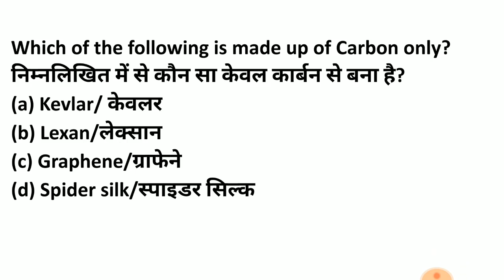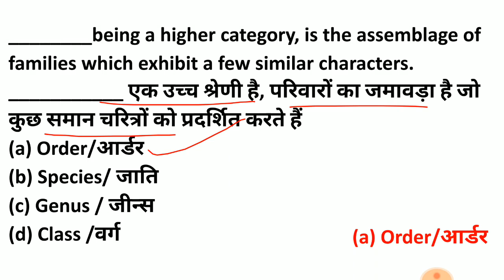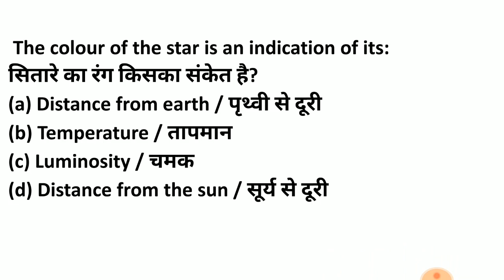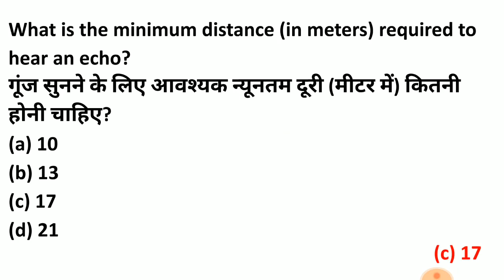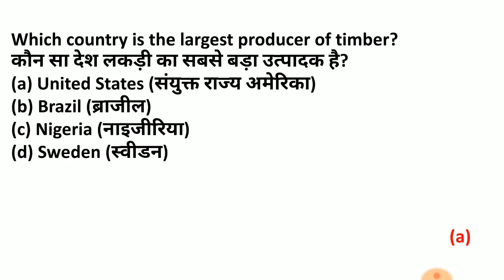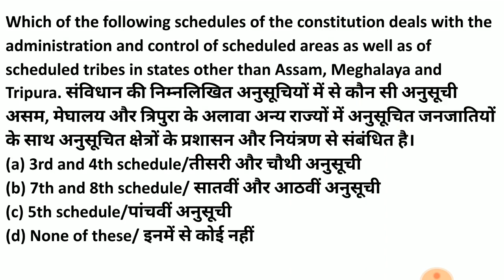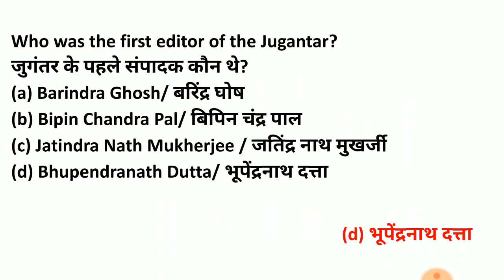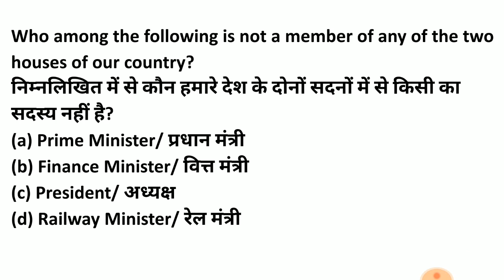#17 RRB NTPC 2019 GK/GS Model Test Paper | RRB Railway GK/GS NTPC Previous Paper 2019